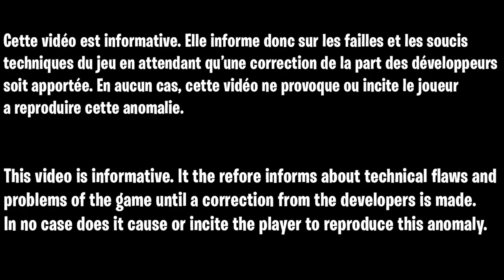GLITCH XP ILLIMITÉ SUR FORTNTE, COMMENT GAGNER 500K XP EN 1 MINUTE SUR FORTNITE, GLITCH FORTNITE FR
Code de l'île pour gagner des xp en illimité sur fortnite rapidement : 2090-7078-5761

▬▬▬▬▬▬▬ • BIENVENUE 😍 • ▬▬▬▬▬▬▬

▬▬▬▬▬▬▬ • PARTENAIRES 💪 • ▬▬▬▬▬▬▬

👉StealthGamer:
"SOISCOOLMEC"
"STRIKESOISCOOL"

TikTok "SoisCoolMecYTB"
👻Snapchat "soiscoolmec"

.▬▬▬▬▬▬▬ • TOP DON 💰 • ▬▬▬▬▬▬▬

▬▬▬▬▬▬▬ • MUSIQUE OUTRO 🎵 • ▬▬▬▬▬▬▬